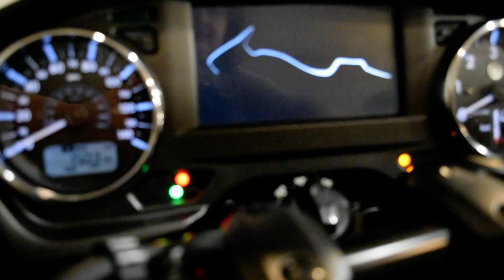2018 Yamaha Star Eluder | Used motorcycle for sale at Monster Powersports, Wauconda, IL